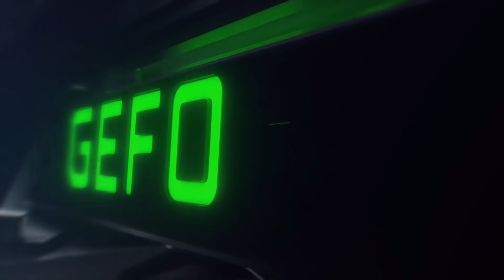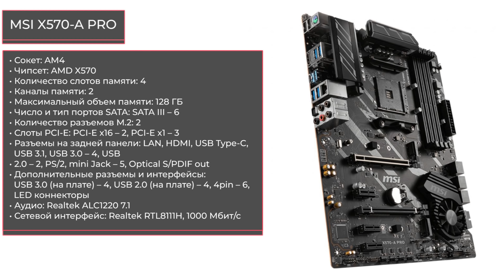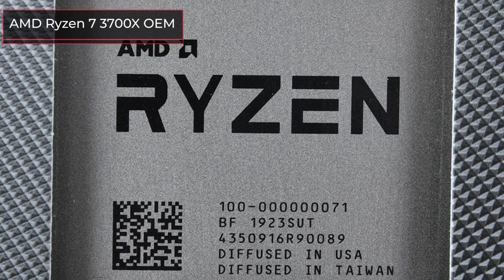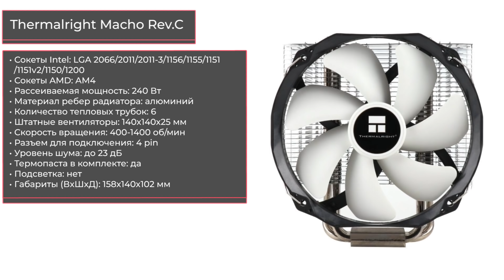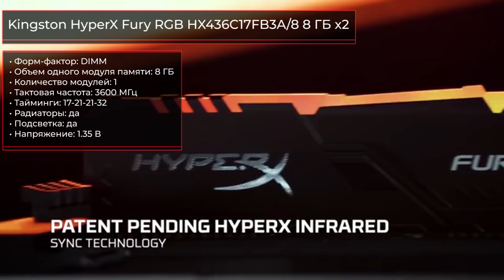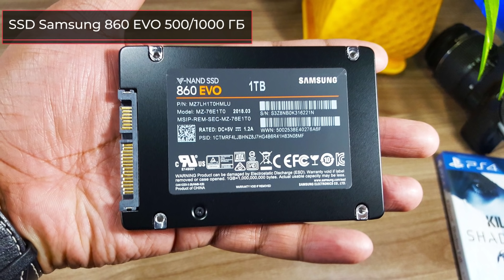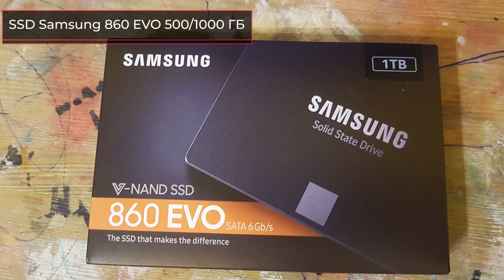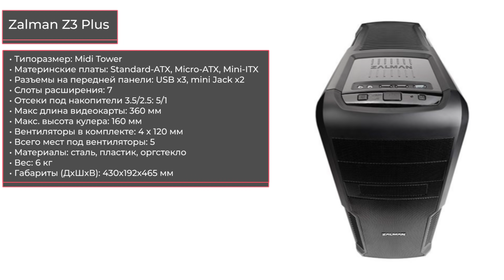Сборка ПК за 150000 рублей. Август 2020 года! Очень мощный игровой компьютер на Intel & AMD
AMD Ryzen 7 3700X OEM